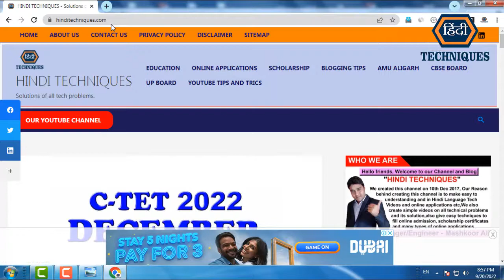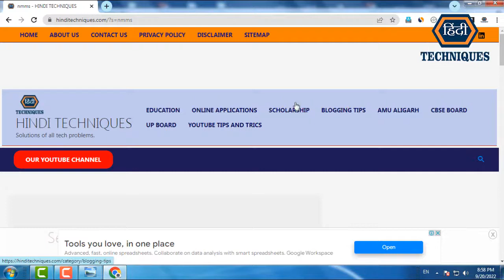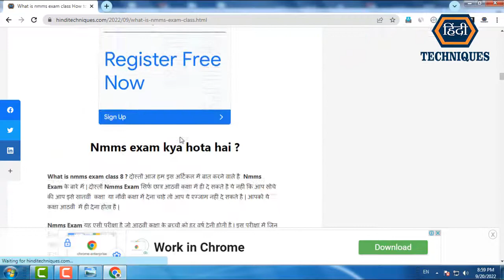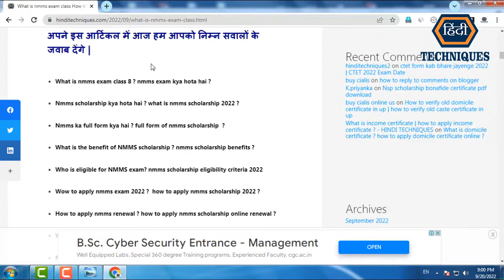what is nmms exam class 8 what is nmms exam paper 2022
list=PLRpfF7Qc0wSO6_1gja7rp3yNb8IpBiQBJ

list=PLRpfF7Qc0wSOtl4kEiVkwy0N5wDT2A98t

_____________________________/LINKS\________________________________